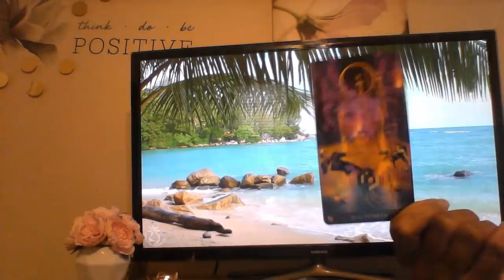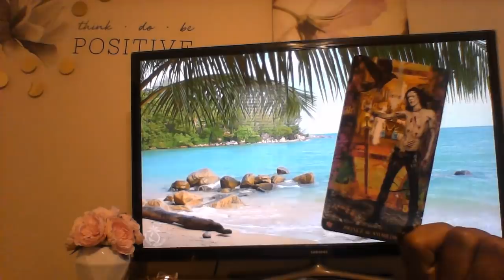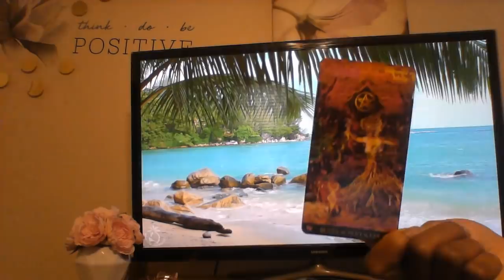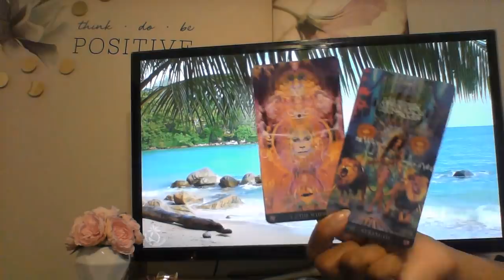AQUARIUS BONUS APRIL 2019 WITH GREAT RELEASE COMES GREAT REWARD SECRET ADMIRER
My astrological makeup:

Sun: Aquarius
Moon: Libra
Ascendant: Aries

Ellej446
TAROTOFELLE